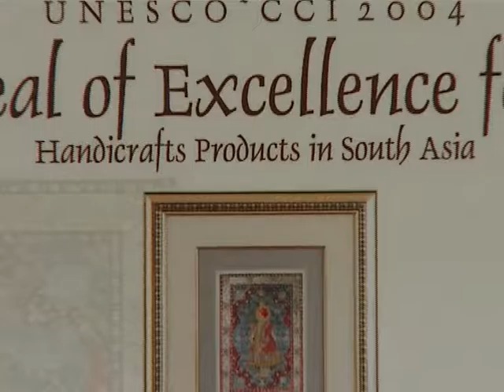Training Today's Youth to save art & craft from extinction - Babu Lal Marotia